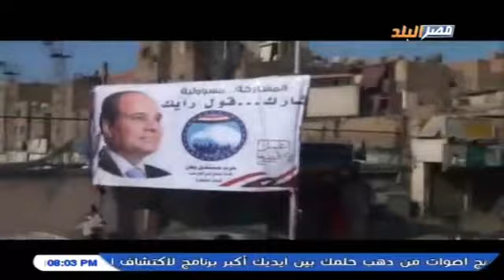مع الشعب | تغطية خاصة مع الاعلامي محمد سامي والاعلامي هاني الهواري للتعديلات الدستورية في مصر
على قناة مصر البلد 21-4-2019